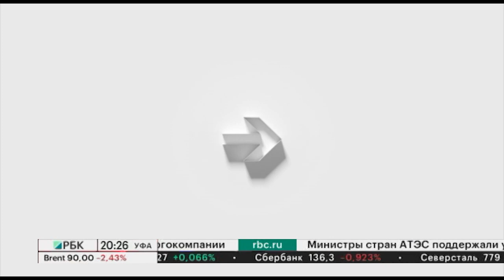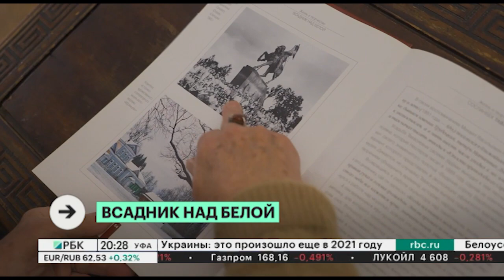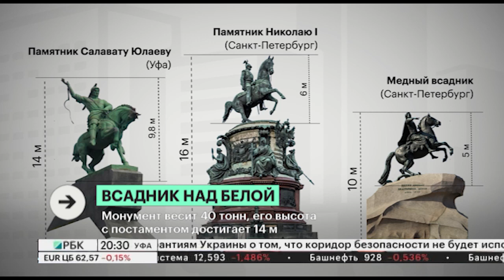17 ноября исполнилось 55 лет со дня открытия памятника Салавату Юлаеву в Уфе